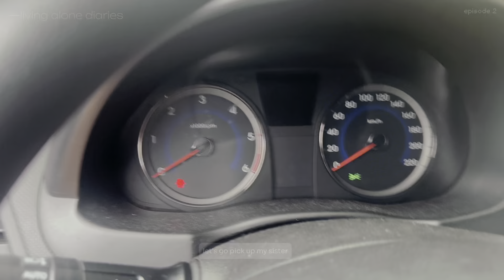why running at UP Diliman 🏃‍♀️ | eating street food | living alone in PH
⁎⁺˳✧༚ join me as we captures a serene day at UP, filled with simple joys. It starts with preparations for a run, including a quiet moment with a resident campus cat then follows the journey of running, highlighting the beauty of the campus, sharing a light snack, and taking a moment to appreciate the surroundings, a post-run treat and a reflection on the day's experience, emphasizing the calming and fulfilling nature of the run.

Enjoy free parking and free running at the scenic UP Diliman campus (every Sunday)

Living alone brings its own moments of joy and reflection—let's share them together. ✨